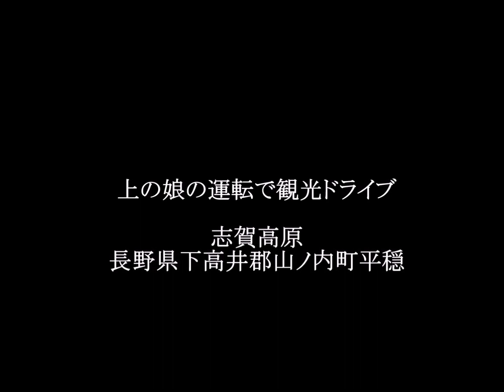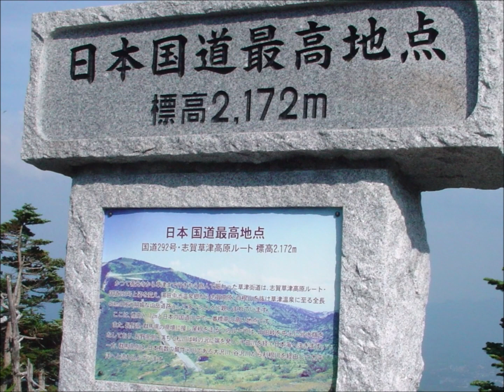志賀高原 長野観光ドライブ－３ 家族アルバム（津山雄次）130811